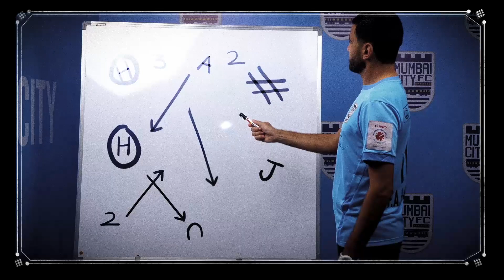Mumbai City Jahouh2023 | Ahmed Jahouh's Contract extension announcement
Call it magic, call it true.. 🪄🎩